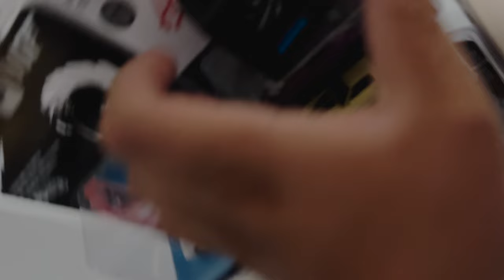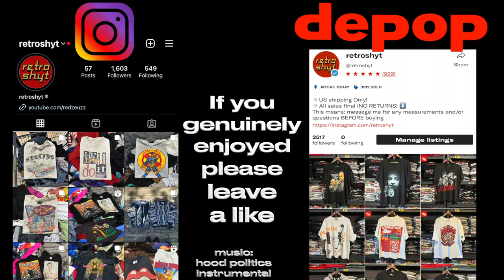I Couldn't Believe What We Got at the Goodwill Bins....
Retro Series ep.9
Song: